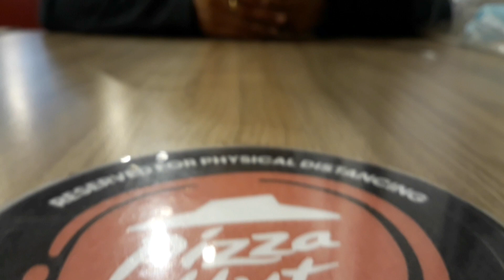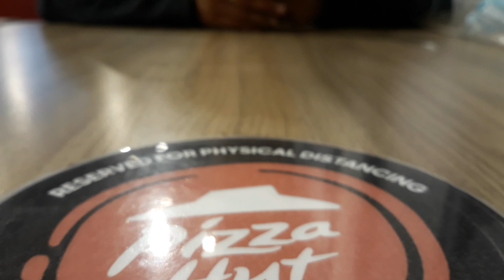Independence Date with Sam Palaboy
INdependence date.